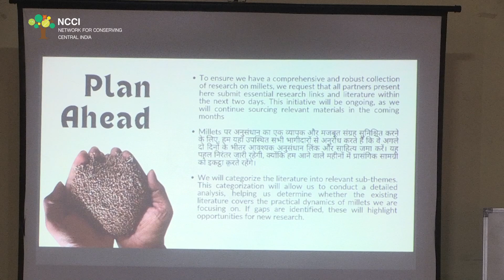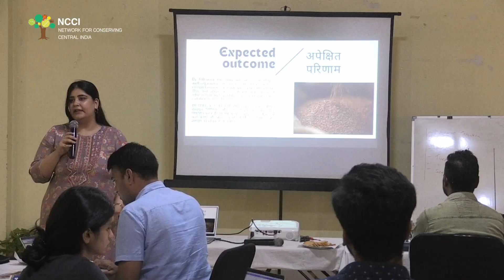Agrobiodiversity Roundtable 3, Mansi Monga, NCCI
Update & Discussion from the working group: Literature Review